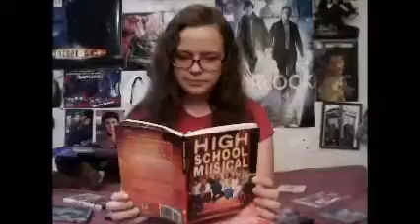Crazy High School Musical Fan!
I Love High School Musical ...but maybe not this much. Although, I did already have all the things i used for this skit...